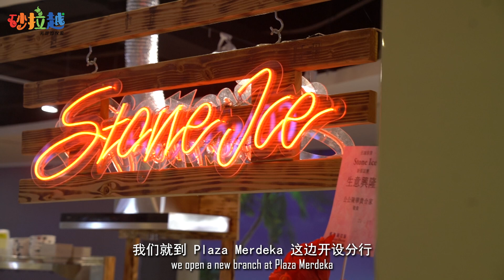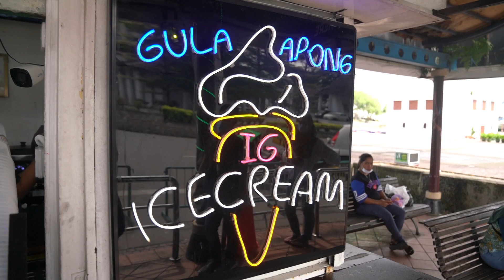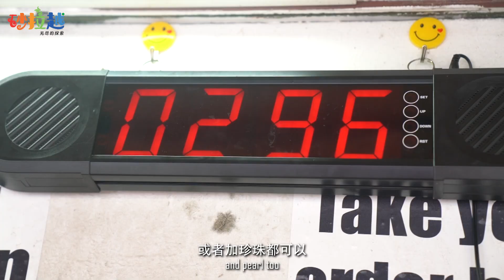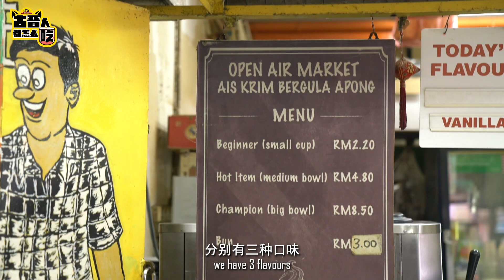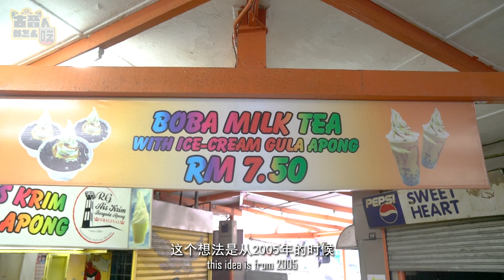砂拉越甜品小吃的灵魂“亚答糖”